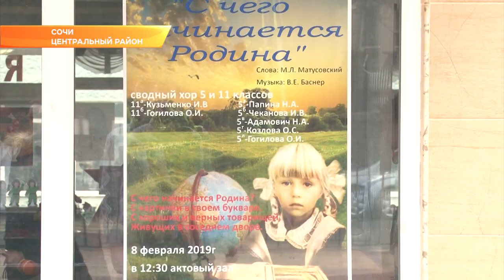Сочинские школьники сразились в “Битве хоров”. Новости Сочи Эфкате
«С чего начинается Родина?». Ответить на этот вопрос попытались ученики 15-ой гимназии. В школе в рамках военно-патриотического месячника организована выставка в честь 75-летия снятия блокады Ленинграда и фестиваль-конкурс патриотической песни.